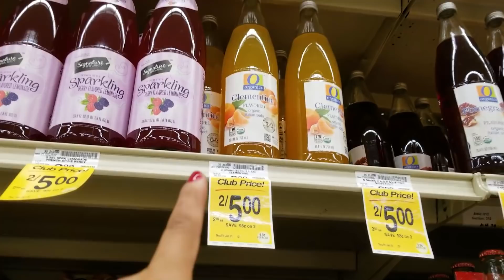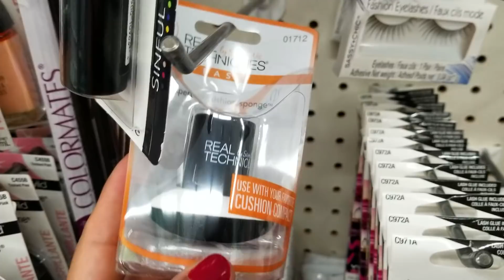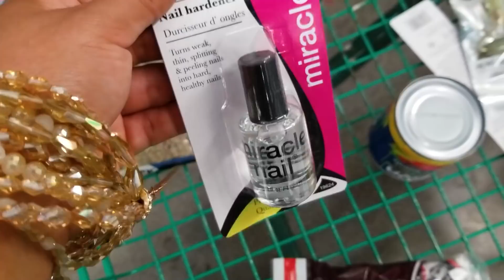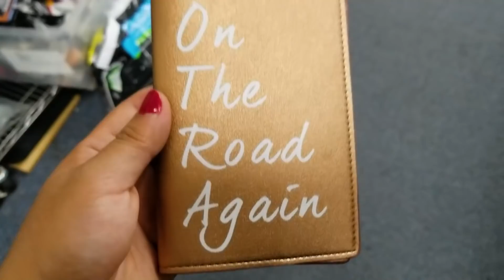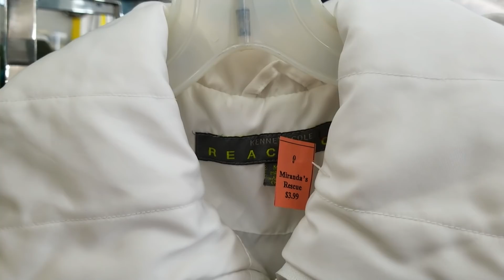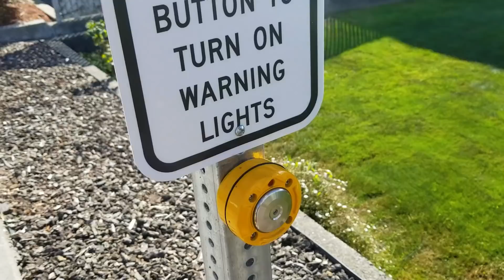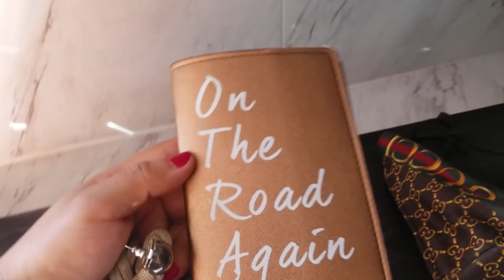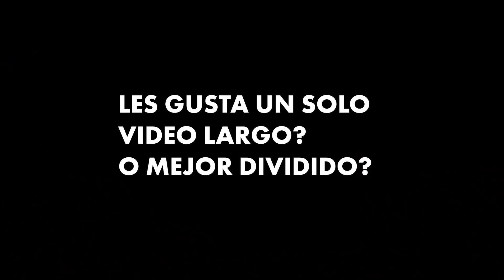Tenemos Grabado En Video Lo Que Pasó, Estamos Bien.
- Hojas De Silicon Para Hornear:

- Esponjas De Silicon:

- Cuchillo De Chef:

- Bolsas Para Congelar:

- Llave De Agua Hirviendo Al Instante: